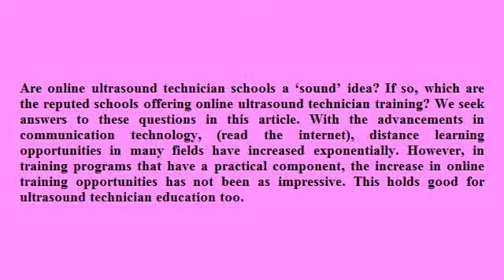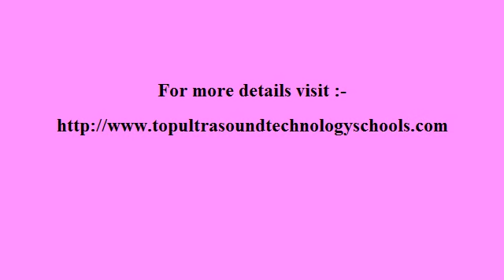Accredited Online Ultrasound Technician Schools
Are online ultrasound technician schools a 'sound' idea? If so, which are the reputed schools offering online ultrasound technician training?